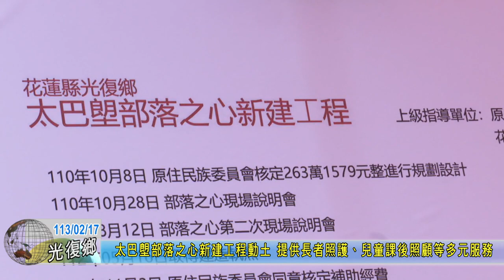20240217 02 太巴塱部落之心新建工程動土 提供長者照護、兒童課後照顧等多元服務